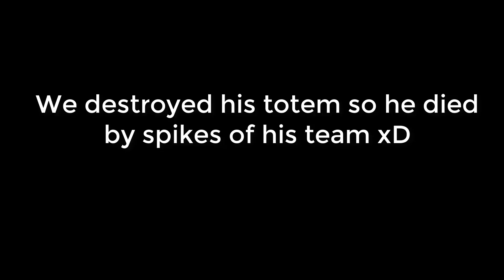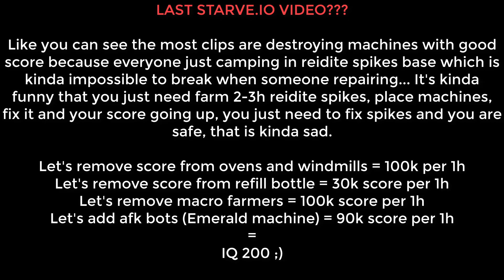[STARVE.IO] KILL COMPILATION FROM SEASON 2. RUINING HIGHSCORES!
Welcome in Smich's funeral. Please 1 minute silence for him.

Team in video:
Archer, Ella, Daddy, Rogue, Rekt, Balgouthi and some other noobs.